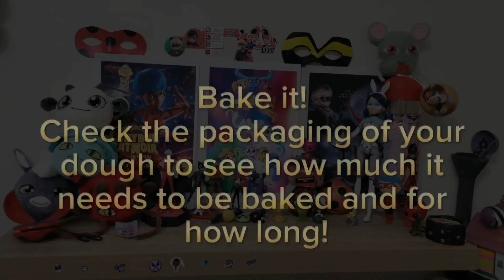TIMELESS Collection Miraculous Bracelet DIY| Ladybug DIAMOND jewelry like in Zag Store /less than $5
TIMELESS Collection Miraculous Bracelet DIY | Tutorial to make Ladybug DIAMOND jewelry like in the Zag Store for less than 5$

If yor are interested for the Master Fu Miraculous box and you want to buy it watch this video:

 ____Social Media____

I will be informed if you buy something from the links, but of course you don't have to pay anything more than usual, the products can of course also be bought from anywhere else.

____Channel description:____
Maks Team Diy - Content creator
Maks Team Diy makes lots of DIYs & tutorials, gets views, wins on YouTube.

___The footage from the video may not be used for any other purpose. No reactions on my videos. There is no paid advertising in this video.___

Bye friends!